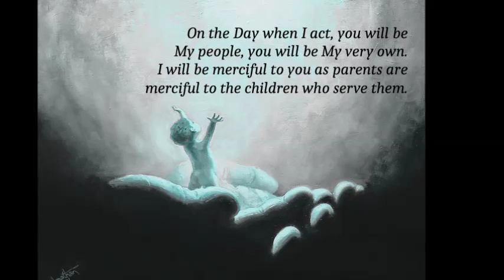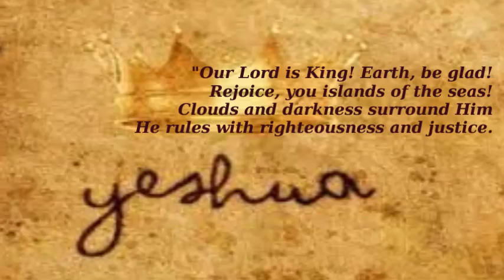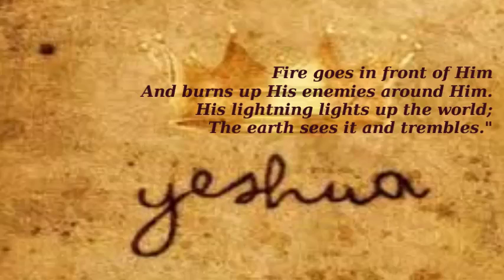WAITING FOR GOD TO REVEAL HIS CHILDREN